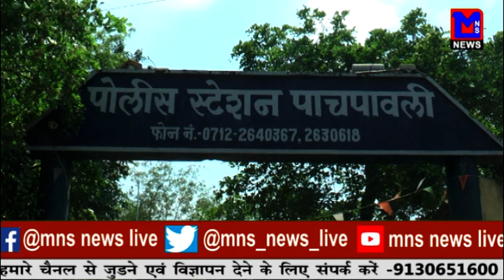कार ने बंद हो रहे रेल्वे गेट की ठोका।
MNSNEWSLIVE नागपुर :-कार ने बंद हो रहे रेल्वे गेट की ठोका।

10कीदस्तक क्राईम क्राईमपेट्रेल पुलीसडायरी गुमशुदातलाश हत्या रेप बलात्कार अपहरण प्यारमेधाेका नागपुर :-कार ने बंद हो रहे रेल्वे गेट की ठोका।